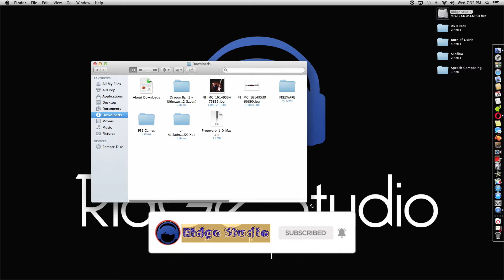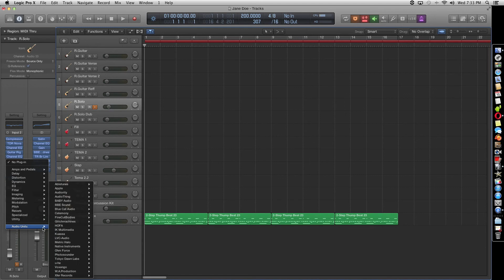U-he Protoverb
Protoverb: prototype reverb
A natural sounding reverb based on the concept of a room simulator. Protoverb is an experimental researchware plug-in, developed to aid our research. Download and use it for free.

Feel it in the air

What is Protoverb?
Protoverb is an experimental room simulator reverb. Most algorithmic reverbs try to avoid resonances or model the reflections of sound from a room’s walls. Protoverb does the opposite. It builds up as many room resonances as possible, modelling the body of air in the room. No need to modulate or colour the signal. The result is a very natural sounding reverberation with interesting characteristics:

Notes held for a longer time tend to build up resonance, as if the air takes a while to get excited
Multiple instruments remain distinct, without disappearing in a wash
When you play a short melody, the room seems to repeat a ghost echo of that melody
These properties are found in churches and large halls, but are rarely in conventional algorithmic reverbs.

To achieve this, Protoverb works with many parallel, serial and networked delays. With such a structure, no mathematical formula can make it sound right, it is down to trial and error (and luck) using random values. Protoverb generates random delay line lengths, networks and feedback strategies. If you are lucky you will find a great setting, which you can send to us.

Random
The text box at the bottom of Protoverb’s interface contains a text string made up of two random parts. The first half dictates the network structure, strategies for spatial layout and distribution of delay taps, strategies for finding useful delay lengths and so on. The second half is a seed for a pseudo-random number generator—used to set various parameters such as the average delay length, which prime number to choose (if any) etcetera.

You can either edit the text, or randomise each part independently using the buttons below the text box.

Requirements
Mac OS X 10.7 or newer
or
Windows 7 or newer
or
Linux

1GB RAM, more recommended
50MB free disk space
1000 × 600 or larger display
Modern CPU (Sandy Bridge or newer recommended)
Host software
Formats
Protoverb is not a standalone product, it requires host software. Protoverb is compatible with nearly all DAWs.

macOS:
AUv2, VST2, AAX*
32-/64-bit

Windows:
VST2, AAX*
32-/64-bit

* AAX requires Pro Tools 10.3.7 or later